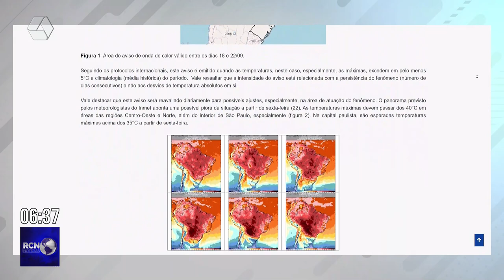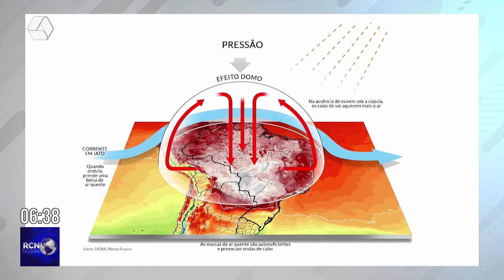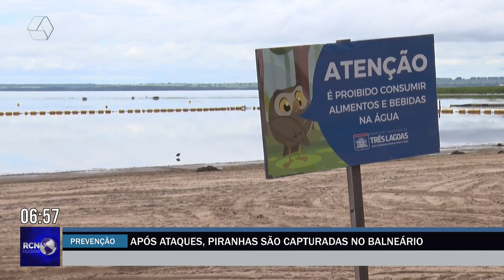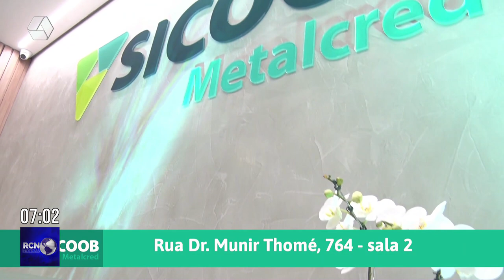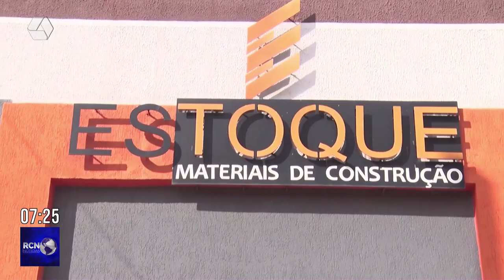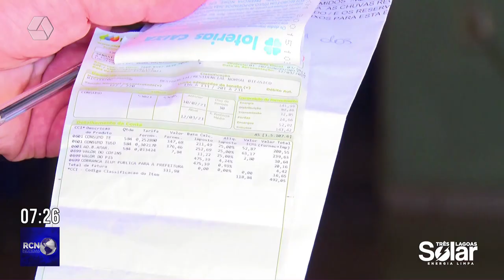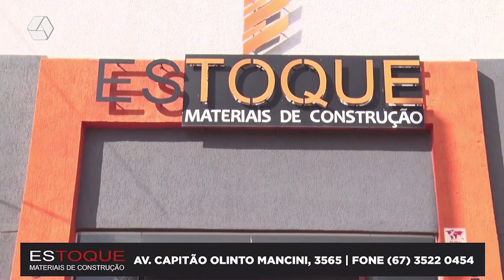RCN NOTÍCIAS 19/09/2023